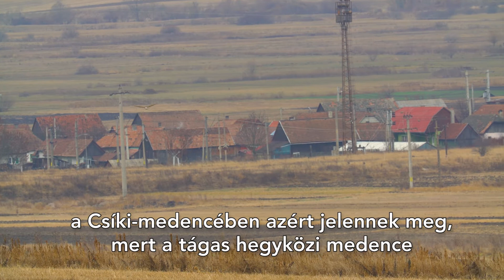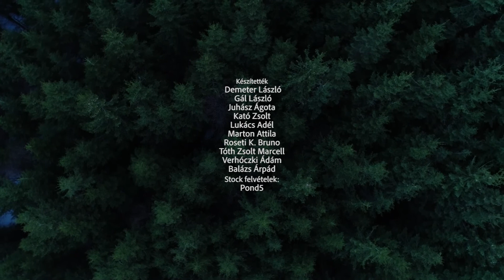Védett nappali ragadozó madarak a Csíki-havasokban (HU)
in Hungarian
A film a „Csíki-havasok (ROSCI0323) és a Csíki-medence és Csíki-havasok (ROSPA0034) Natura 2000 területek egységes kezelési tervének elkészítése” című projekt keretében valósult meg